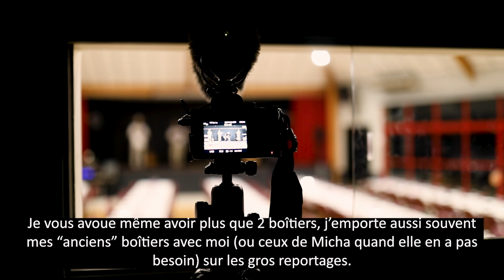MON MATÉRIEL VIDÉO : Objectifs, Boîtier, Micros... YouTube, Voyages, Mariages, et autres reportages.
Aujourd'hui on vous présente le matériel vidéo de Chris. On a beaucoup de questions "matos" en MP, mais on ne peut pas vraiment vous dire ce qui sera bien pour vous et votre utilisation ! Ce qu'on peut faire en revanche c'est vous donner un exemple de ce qu'on utilise, et peut être vous donner ainsi des pistes de réflexions pour votre propre choix de matériel. À bientôt et bonnes vidéos à toutes et à tous 😉

🦌 NOTRE MATOS PHOTO / VIDÉO 🦌

Cela ne vous coûtera pas d'argent supplémentaire, mais en cas d’achat via ces liens, cela nous permettra de toucher une petite commission sur les ventes, pour nous aider à nous développer. Alors merci ! :-)

Matos Vidéo :
▪️ Sony Alpha ZV-E10 | Caméra Vlog
▪️ Sony Alpha 7 III | Appareil Photo Numérique Hybride Plein Format
▪️ Drone DJI Mavic Pro 3
▪️ RØDE SmartLav + Smartphone - Micro-cravate
▪️ RØDE Videomic Pro
▪️ SMALLRIG Poignée en Bois
▪️ SMALLRIG Cage pour Sony A7 III
▪️ DJI RSC 2, stab. nacelle 3 axes pour reflex
▪️Filtre ND Variable COKIN 82mm

Objectifs :
- Tamron 28-75mm F/2.8 Di III RXD Sony E
- Samyang Samyang 35mm F1.4 AF Sony FE

Autres accessoires :
Étuis étanche PNY
Panneau LED Kaiser StarCluster Flächenleuchte 327 - 96 leds - 5600k
Sac à Dos Caselogic
▪️ Vanguard Alta Pro 263AB100 Trépied
▪️ Télécommande Canon (pour déclencher à distance)
▪️ Le Réflecteur pliable NEEWER (dispo en différentes tailles)
▪️ Sac à dos photo
▪️ Sangle Appareil Photo
▪️ WD 4 TB Elements Portable External Hard Drive - USB 3.0, Black
▪️ SanDisk Extreme Pro 64 GB 160 MB/s
▪️ K&F Concept 11pcs Stepping Rings Bagues d'Adaptation
▪️ Datacolor Spyder X2 Elite - Étalonnage

En tant que Partenaire Amazon, je réalise un bénéfice sur les achats remplissant les conditions requise : alors merci ! :)

À bientôt !